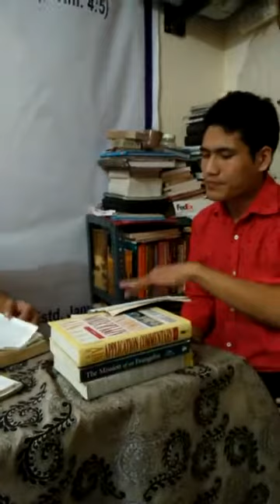Hram Bik Lian: "Jesuh Min In Tipilnak in hi Bible ning a si maw?"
Jesuh nih ka Pa, Fa, Thiang Thlarau min in tipilnak in ding in nawl a kan pek tung, ziah Lamkaltu chan ah zumtu Jesuh min in tipilnak an in kun?